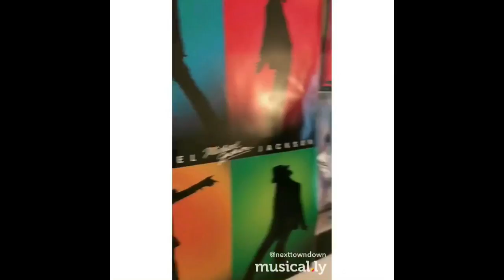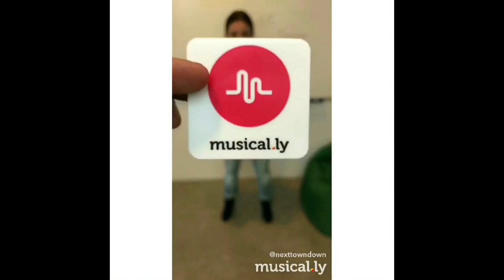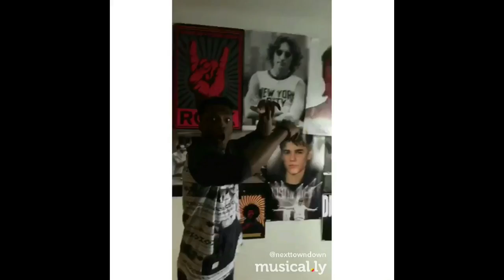Next Town Down Musical.ly Compilation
First ever Next Town Down Musical.ly Compilation!! I made this video because I didn't see any compilations for them, so I decided to make one! I'm such a huge huge fan of them! I love them so much and hope to meet them one day!!

Members: Terence Thomas, 22. Tre'Von Waters, 21. Chris Louis, 19. Malik Knighten 18. Leon Outlaw Jr. 15.

Musical.ly: NextTownDown